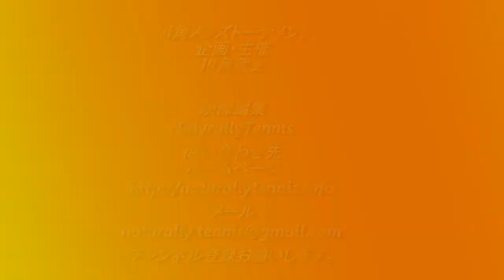テニス 川角メンズトーナメント 江良亮輔選手vs阿部祐士選手